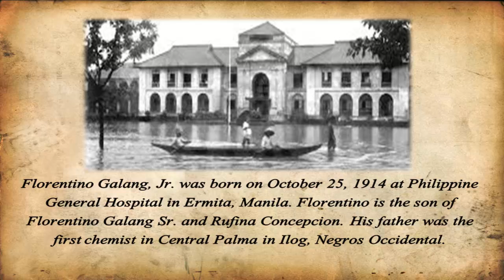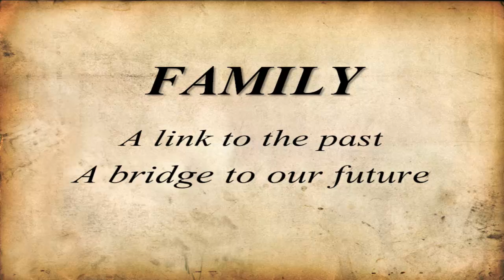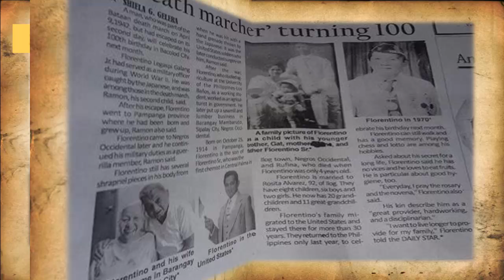Florentino Galang's 100th Birthday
A man who was part of the Bataan death march on April 9, 1942 but had escaped on its second day. Florentino came to Negros Occidental later and he continued his military duties as a guerrilla member. Florentino still has several shrapnel pieces in his body from when he was hit with a hand grenade thrown by the Japanese. It was the  US soldiers who later conducted surgery on him.